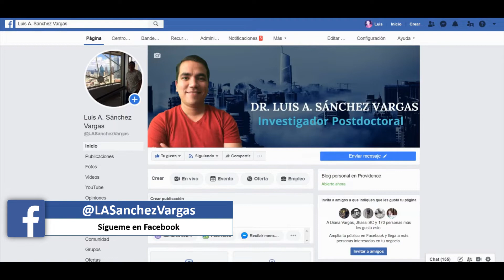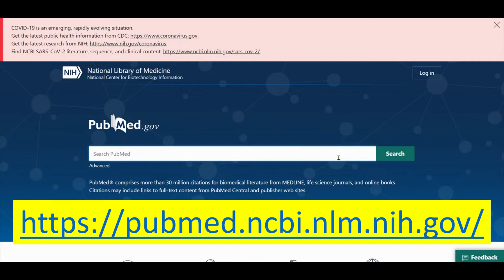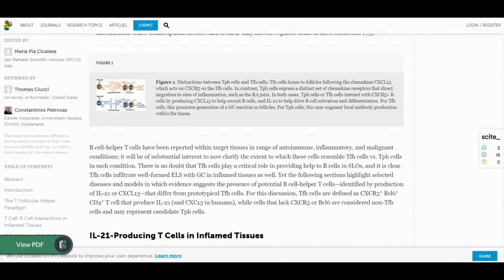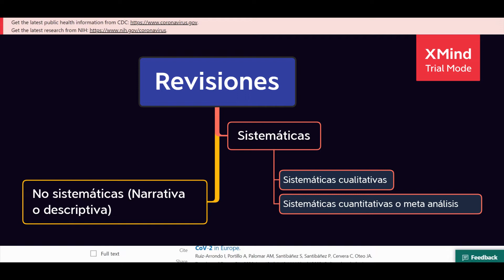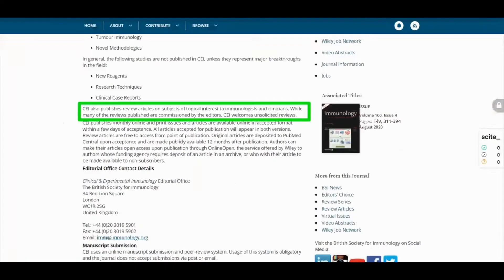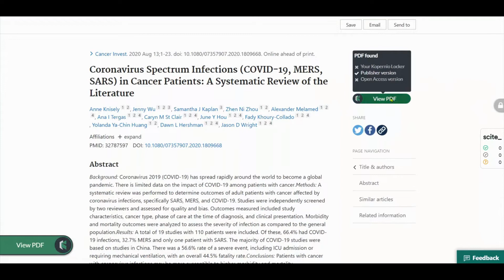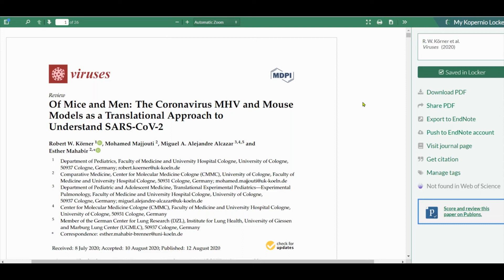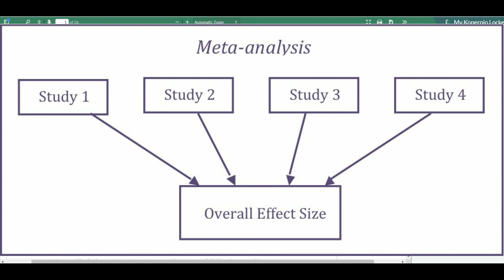💥 Artículos científicos . 💚 Artículos de Revisión. 🔥 Búsqueda en PUBMED [SUSCRIBETE 🙏👍🔔]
💥 Artículo de revisión. Artículos científicos. 💚 Tipos de artículos de revisión. 🔥 Búsqueda en PUBMED. El artículo de revisión es un estudio bibliográfico en el que se recopila, analiza, sintetiza y discute la información publicada sobre un tema, que pueden incluir un examen crítico del estado de los conocimientos reportados en la literatura. Los autores de la revisión agregan sus propios comentarios, conclusiones y recomendaciones. Las revisiones se dividen en narrativas y sistemáticas, entre las sistemáticas se encuentran las cualitativas y cuantitativas o meta-análisis.

💛 Link al artículo de revisión T lymphocyte responses to flaviviruses — diverse cell populations affect tendency toward protection and disease O también
💛 Peripheral follicular helper T cells in acute viral diseases: a perspective on dengue

¿Te gustaría apoyar a este pequeño canal para que lleguemos a más personas y no sabes cómo? lo puedes hacer de diferentes formas:
1. Viendo los videos y dándole en me gusta
2. Dejando un comentario
4.

Si tienes alguna duda o sugerencia házmela saber en los comentarios.

Hola, mi nombre es Luis, soy Investigador Postdoctoral en el Instituto de Inmunología e Informática de la Universidad de Rhode Island, en los Estados Unidos. Realicé una Estancia Postdoctoral por un año en la Universidad de Alabama en Birmingham, USA. Cuento con un Doctorado en Ciencias Biomédicas y soy Licenciado en Química Clínica. Con orgullo digo que soy egresado de la Universidad Veracruzana. Bienvenidos al canal del Dr. Luis A. Sanchez Vargas. Este es mi canal de divulgación científica. La idea de mi canal es poder ofrecer ayuda a jóvenes que pretendan ser investigadores en el área biomédica. Estudiantes de licenciatura, maestría, doctorado y todo aquel interesado. En estos videos les comparto consejos básicos que les ayudaran a lograr sus objetivos y tener una visión más clara de lo que se realiza en ciencia. Subo videos nuevos cada semana. Cualquier duda o comentarios háganmelo saber y con gusto lo responderé.